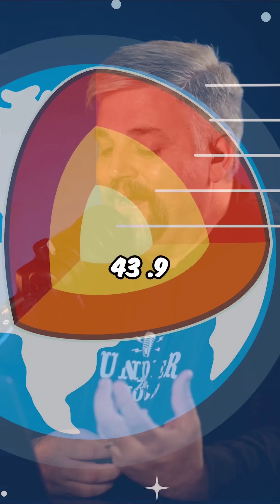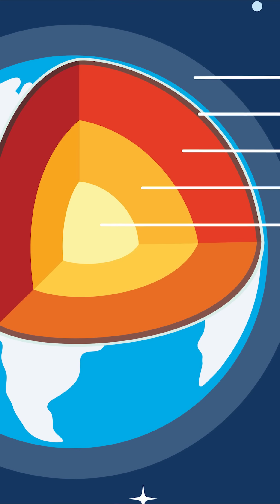"Hidden Waters: Could Earth's Depths Trigger a Global Flood?"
Could the earth really flood entirely? Dive into the science behind Noah's flood, exploring water sources hidden deep below. Fascinating insights challenge what we know!